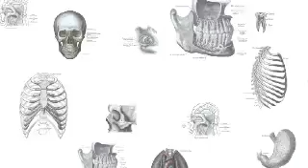Insidermedicine In 60 - November 24, 2009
From Boston - According to a report published in the Journal of the American Medical Association, elderly people who suffer chronic pain are at increased risk of falls. Researchers studied nearly 800 adults over the age of 70 for an 18 month period. Results showed that those who experienced chronic pain in at least two joints had a 50% increased risk of falling.

From Belgium - Women with multiple sclerosis may find that giving birth may slow progression of their condition, according to research published in the Journal of Neurology, Neurosurgery, & Psychiatry. Researchers divided 330 women with MS into four groups; those who only had children after developing MS;  those who only had children before developing MS; those who had children before and after developing MS, and finally, those who did not have children at all. Results showed that women who gave birth saw their MS progress significantly slower than those who did not give birth at all.

And finally, from Washington - Community associated MRSA strains are on the rise in outpatient hospital facilities. Using information from over 300 microbiology labs, researchers found a seven fold increase in the amount of MRSA in hospital outpatients. This research was published in the journal Emerging Infectious Diseases.